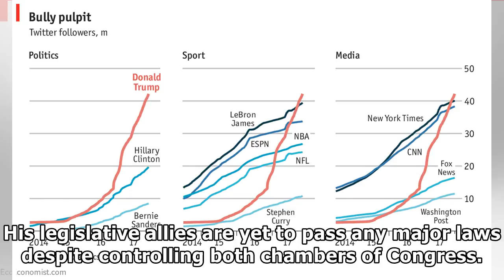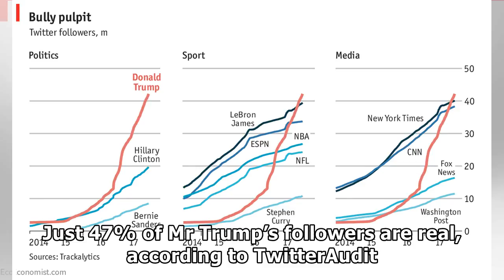[Daily Times]Donald trump is crushing it on twitter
ONE year after Donald Trump’s surprise victory in America’s presidential election of 2016, objective...